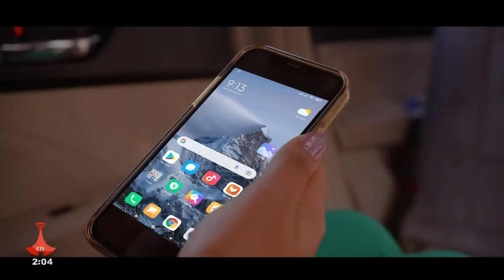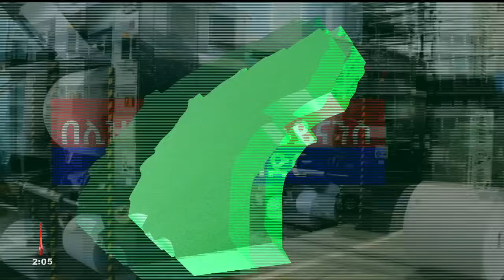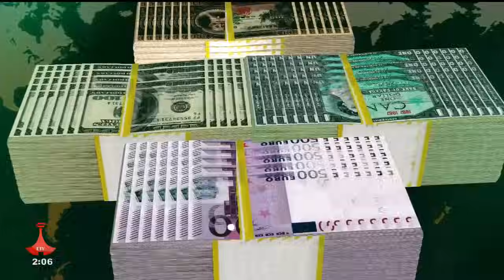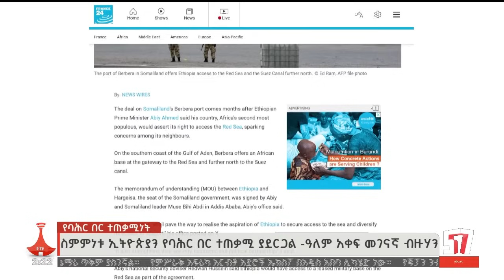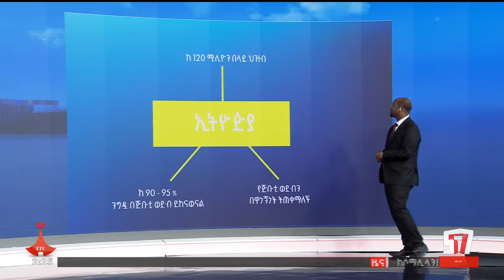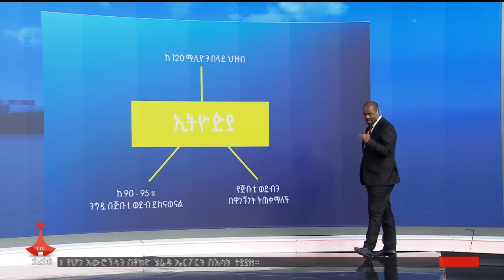የምሽት 2 ሰዓት አማርኛ ዜና…ታኅሣሥ 23/2016 ዓ.ም Etv | Ethiopia | News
የምሽት 2 ሰዓት አማርኛ ዜና…ታኅሣሥ 23/2016 ዓ.ም